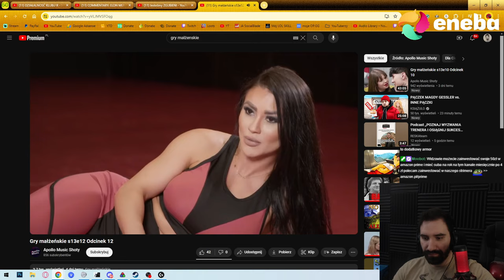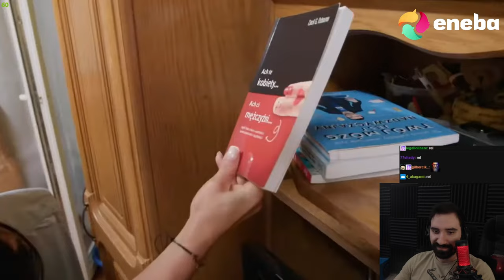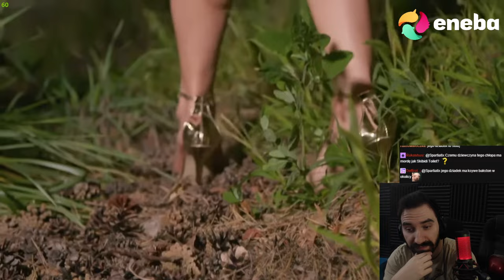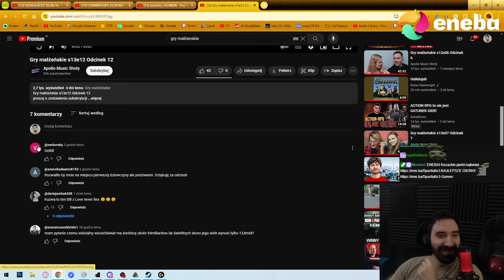MAMUŚKA BARDZO SIĘ STARA WYKRYĆ KTO JEST SINGLEM 😳 | Oglądam GRY MAŁŻEŃSKIE